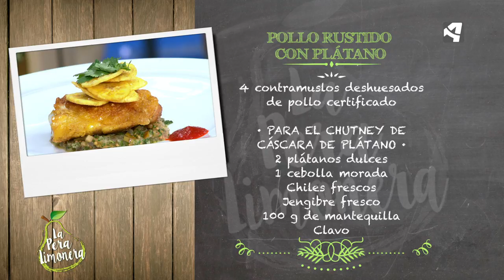Pollo Rustido con Plátano / La Pera Limonera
POLLO RUSTIDO CON PLÁTANO

Ingredientes para 4 personas:

4 contramuslos deshuesados de pollo certificado

Para el chutney de cáscara de plátano:
2 plátanos dulces
1 cebolla morada
Chiles frescos
Jengibre fresco
100 g de mantequilla
Clavo
Semillas de mostaza
1 rama de canela
4 cucharadas de dátiles
1 naranja
Sal
Azúcar moreno.

Además:
1 plátano macho
Sal
Pimienta negra
Aceite de oliva virgen extra
Hierbas frescas